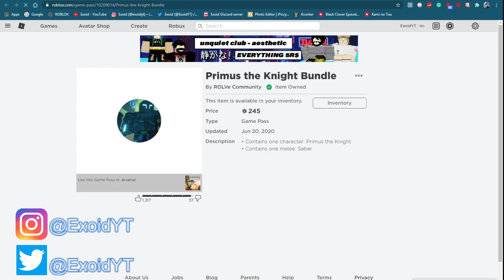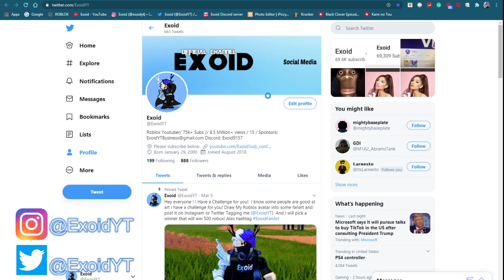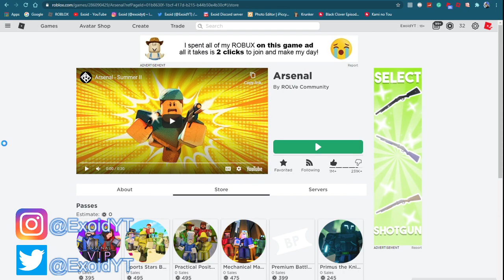ALL NEW *SECRET FREE SKIN* CODES IN ARSENAL! *ALL WORKING* AUGUST 2020 [Roblox]